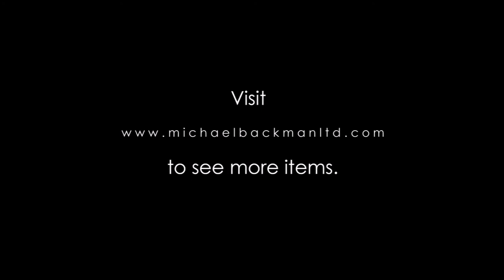6376 Straits Chinese Embroidered Altar Cloth